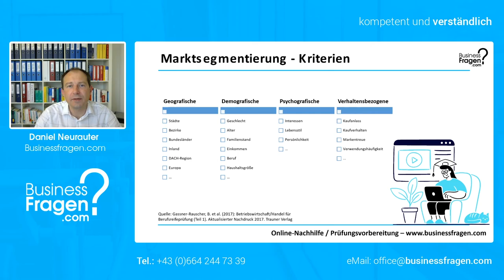Marktsegmentierung leicht erklärt - Welche Segmentierungskriterien eignen sich für Privatkunden?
In diesem Video lernen Sie welche Segmentierungskriterien sich im Rahmen der Marktsegmentierung für Privatkunden eignen!

00:00 Einführung
00:17 Marktsegmentierung
00:54 Segmentierungskriterien
01:11 geografische Kriterien
01:36 demografische Kriterien
02:02 psychografische Kriterien
02:16 verhaltensbezogene Kriterien
02:36 Beispiel